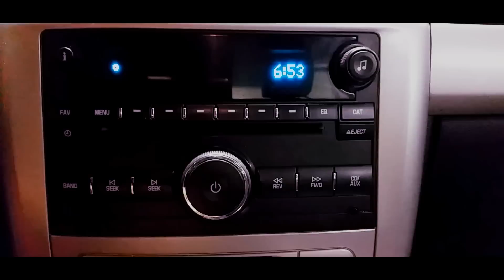5s - I Wanna Smoke (Official Music Video)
The Official Music Video of "I Wanna Smoke"! New Hit Off 5s New Album "To Infinity"!

Written by: 5s

Visuals: Lucraite Productions

on pretty much anywhere else you can think of!!!